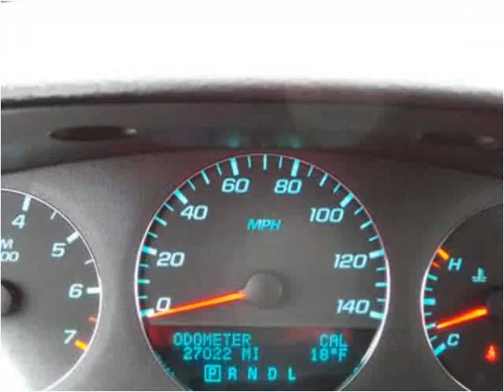2013 Chevrolet Impala Used Cars Sand Springs OK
This 2013 Chevrolet Impala is available from Keystone Chevrolet.